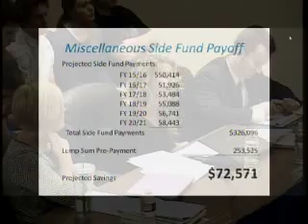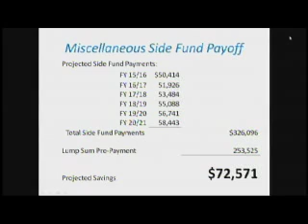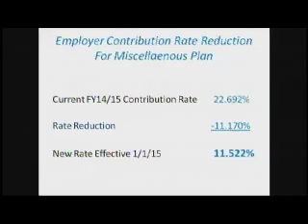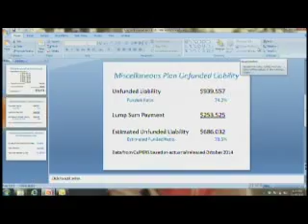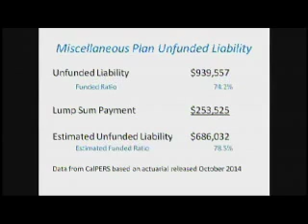City Council Meeting - November 18, 2014